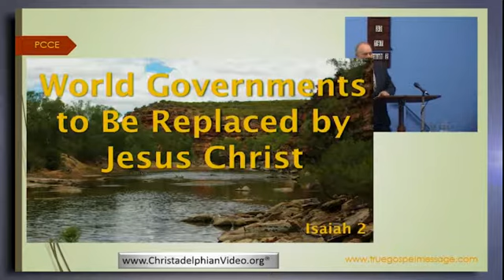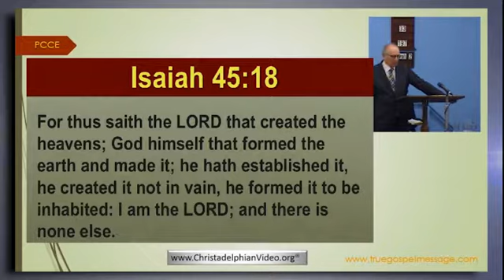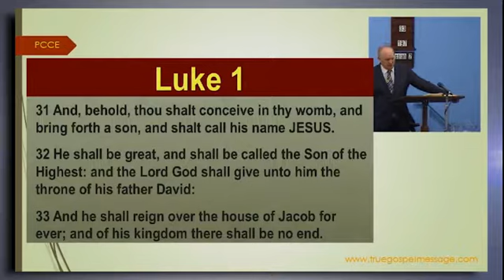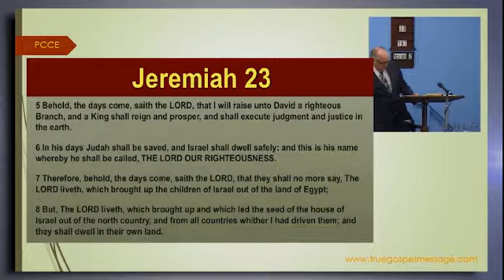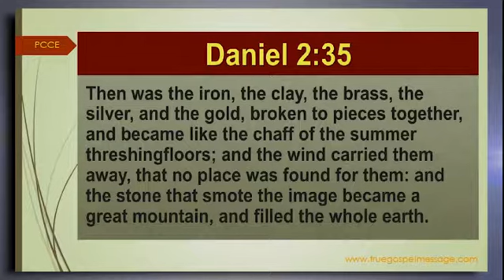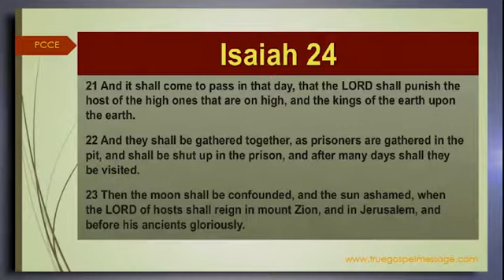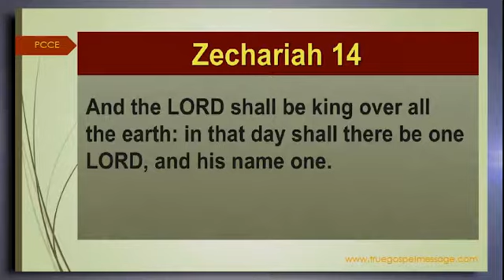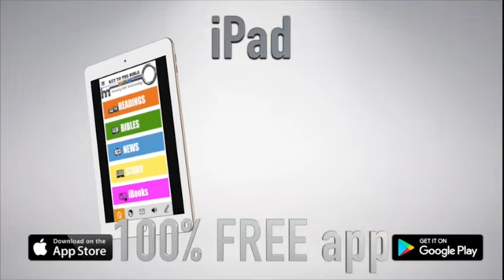World Governments To Be Replaced by Jesus Christ